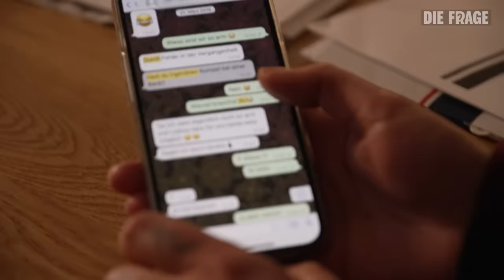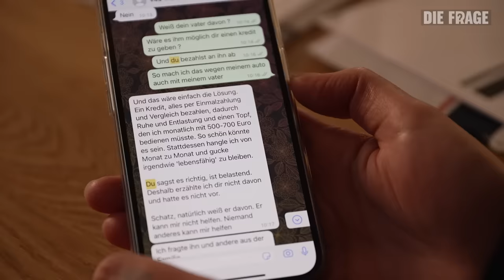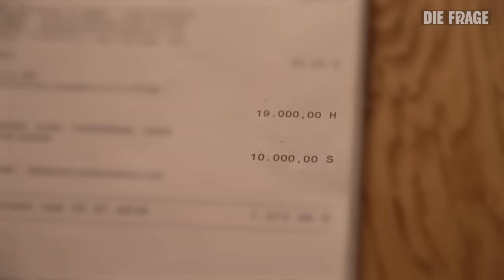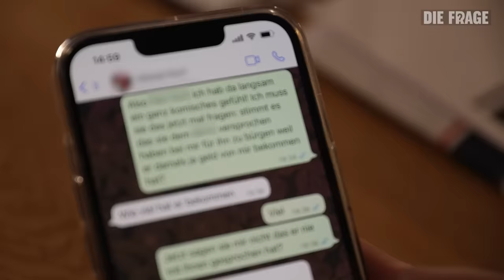Verliebt und abgezockt: Ging es meinem Ex-Freund nur ums Geld? | Woran glauben wir? #5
Als Julia ihrem Ex-Freund das Geld überweist, denkt sie: Jetzt wird endlich alles gut. Wochenlang hatten seine Schulden ihre ansonsten so perfekte Beziehung überschattet. Bis Julia für ihn einen Kredit aufnimmt. Aus Liebe und im festen Glauben, dass sie ihr Geld wiederbekommt. Doch statt sich dankbar zu zeigen, verhält sich Julias Ex-Freund ihr gegenüber plötzlich immer mieser und statt das Geld zurückzuzahlen, verschwindet er einfach.

Heute, über fünf Jahre später, glaubt Julia nicht mehr daran, jemals wieder an ihr Geld zu kommen. Nur durch Nachtschichten kann sie den Kredit abbezahlen, um den sie betrogen wurde. Und noch immer fragt sich sich: War das von Anfang an der Plan? War die ganze Beziehung gelogen? Bin ich auf die Masche eines Liebesschwindlers reingefallen?

Kriminalpsychologin und "Der Fall"-Host Lydia Benecke erklärt, wie Menschen Liebe und Beziehungen faken um sich das Vertrauen und schließlich das Geld anderer zu erschleichen. Beim sogenannten Liebesschwindel oder Love Scam manipulieren die Täter gezielt emotional durch Love-Bombing und permanente Kommunikation, sodass den verliebten Opfern oft gar keine Pause zum Nachdenken bleibt.

Wie kann man in solchen Situationen reagieren? Und ist es das, was Julia passiert ist? Oder hat ihr Ex-Freund schlicht keinen Weg aus seinen Schulden gefunden? Wird er sich auf eine Anfrage von uns selbst dazu äußern? Das wollen Lisa-Sophie und Frank in diesem Film herausfinden.

Falls ihr auch finanzielle Probleme habt oder nicht mehr wisst, wie ihr eure Schulden begleichen könnt, ist es wichtig, euch Hilfe zu suchen. Je früher man das Problem angeht, umso besser. Hier findet ihr einige Anlaufstellen, bei denen ihr ein Beratungsgespräch vereinbaren könnt:

Bei der Schuldnerberatung der Caritas könnt ihr euch entweder vor Ort oder online beraten lassen.

Bei Schuldnerberatungen.org findet ihr eine Übersicht, bei der ihr je nach Bundesland eine Beratungsstelle finden könnt

Wenn ihr noch mehr über Lisa-Sophie erfahren wollt – hier geht es zu ihrem Instagram-Account

Reporter:in: Lisa-Sophie Scheurell, Frank Seibert
Autorin: Diana Kulozik
Kamera: Robert Stöger, Markus Valley
Schnitt: Robert Stöger, Markus Valley
Community: Jan Rothe, Antonia Dengler, Meret Reh
Redaktion: Teresa Fries

00:00 Begrüßung: “Verliebt und abgezockt: Ging es meinem Ex-Freund nur ums Geld?“
00:38 Wir waren wie Seelenverwandte
02:38 Was bedeuten 20.000 Euro Schulden?
03:48 Ich habe für meinen Ex-Freund einen Kredit aufgenommen
07:38 Kriminalpsychologin Lydia Benecke erklärt: So manipulieren Liebesbetrüger
09:36 Auswirkungen von Geld auf eine Beziehung
11:44 War er ein Liebesschwindler?
14:23 Versuchte Kontaktaufnahme mit einem Liebesschwindler
15:57 Was macht ein Liebesbetrug mit uns?
17:24 Was sollte ich machen, wenn ich an einen Liebesschwindler gerate?
18:28 Abspann: Diese Videos empfehlen wir euch

Das ist DieFrage

Mein Team und mich interessieren Fragen, die direkt etwas mit unserem Leben zu tun haben, aber auch Themen, die uns allen wichtig sind und oft nur oberflächlich diskutiert werden.
Wir suchen Antworten auf diese Fragen, Woche für Woche – offen, ehrlich und unabhängig. Dafür treffen wir keine Experten, sondern sind dabei: auf dem Schlachthof, auf der Swinger-Party, beim Missionieren in der Fußgängerzone.

YEAH! Wir gehören auch zu funk. Schaut da mal rein